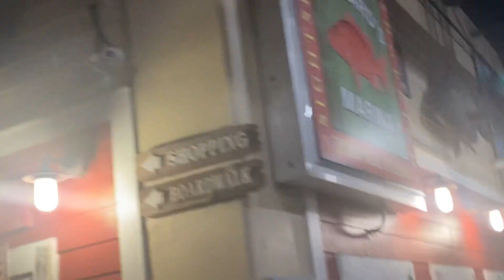Gary and Snook